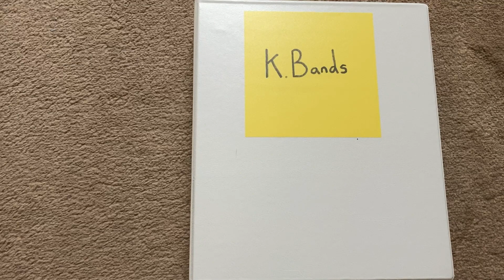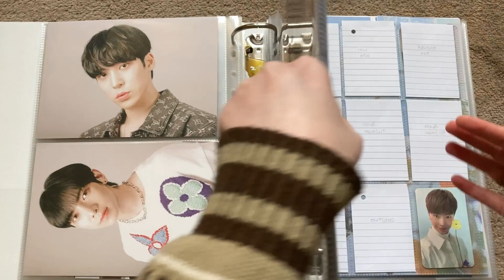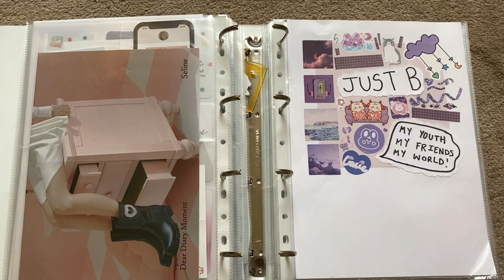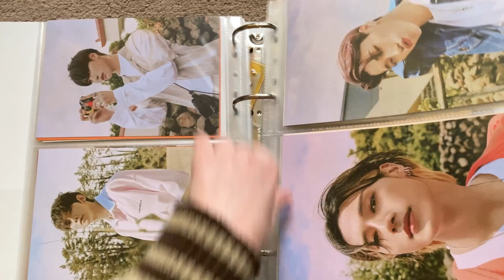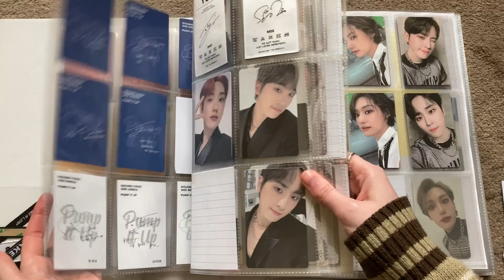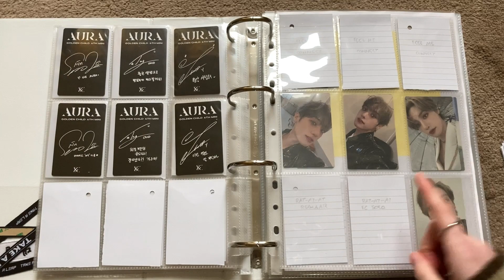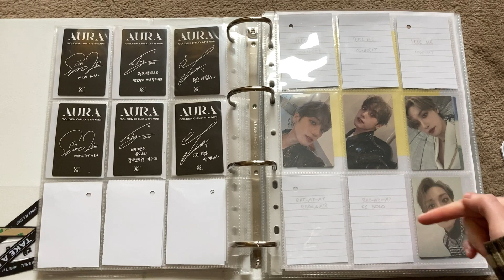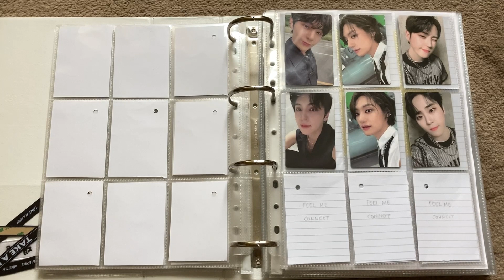Setting Up 2 New Kpop/Kband Collections + Comebacks | Just B, Touched + Golden Child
Hey there! Welcome to my floor!

Ahhhhhhh!

✨Timestamps:
00:00 - Intro
00:45 - Touched
02:21 - Just B
05:28 - Golden Child
10:29 - Outro